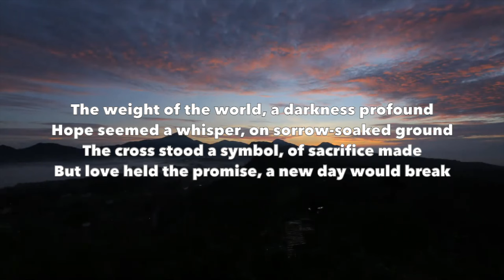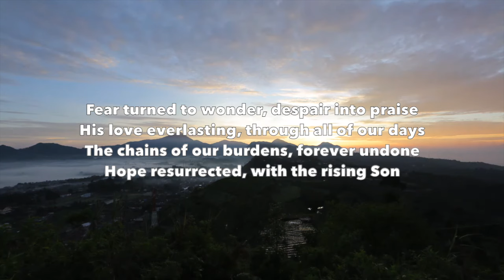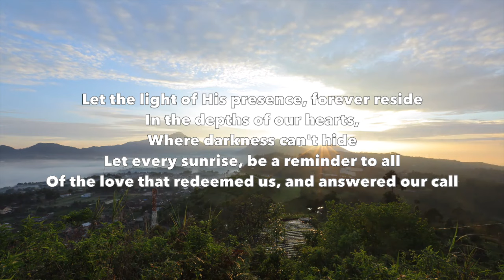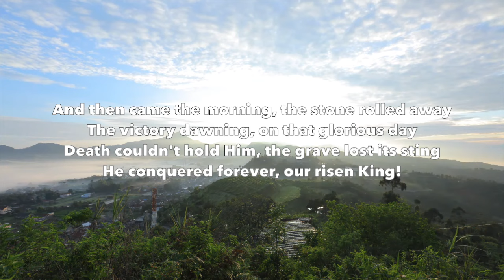Dawn of a New Day – Lyrics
Fingerfoot Music [ASCAP]